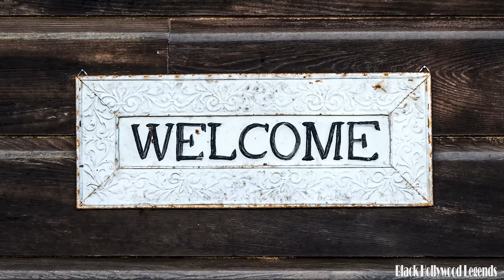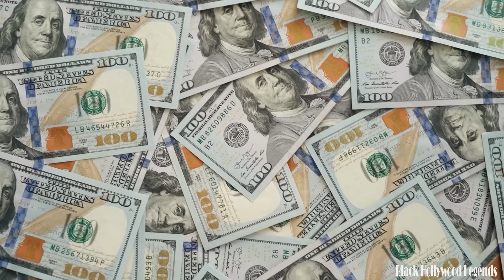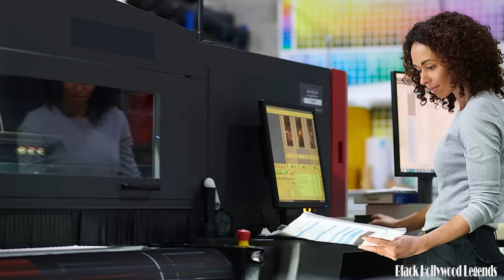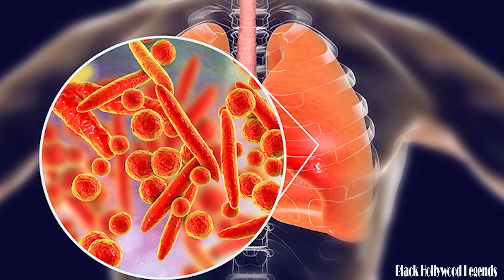Kellita Smith Lonely life, House, Cars, Net Worth, and More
Welcome, fellow seekers of the truth! Today, we embark on a riveting journey through the enigmatic world of Kellita Smith's net worth, salary, mansion, and more. As a seasoned journalism expert, I've delved deep into the realms of celebrity finance, uncovering the mysteries that shroud the lives of the rich and famous. All the details you need are right here in this video. Let's dive in now.